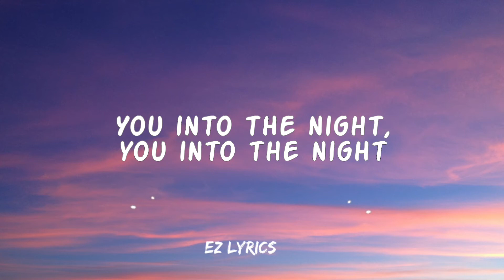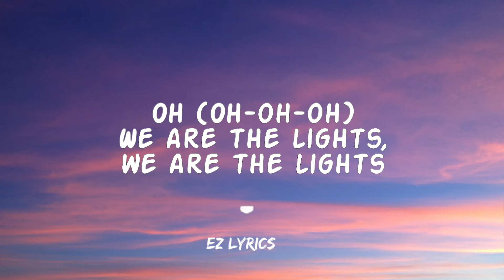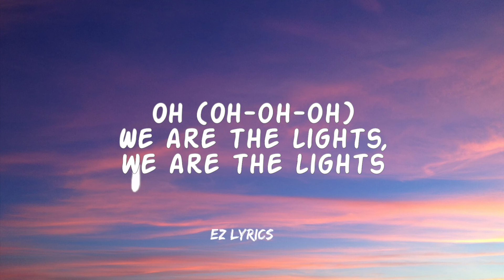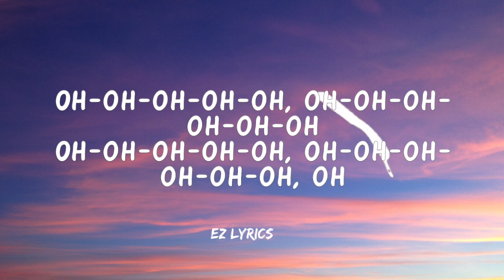🎧 Rico & Miella - We Are The Lights (Lyrics)🎶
*Music Makes Me Stronger
*Trending
*American Girl
*Stronger as a Mother
*Colombianisima
*Mexicanisima
*Venezolanisima
*Peruanisima
& More

🎤 Lyrics:  Rico & Miella - We Are The Lights

[Verse 1]
Lost here like, a child
Only searching, for your soul
Waiting here, for an angel
To lift you up from, your dark hole

[Chorus]
Oh
We are the lights, we are the lights
That guide (That guide)
You into the night, you into the night
Oh (Oh-oh-oh)

[Drop]
Oh (Oh-oh-oh)

[Chorus]
Oh (Oh-oh-oh)
[Verse 2]
Waiting here, for an answer
To all the questions, you're too afraid to ask
'Cause what you're searching for, is somewhere else
So let me save you, from yourself

[Chorus]
Oh

[Drop]
Oh (Oh-oh-oh)

[Chorus]
Oh (Oh-oh-oh)
[Outro]
Oh-oh-oh-oh-oh, oh-oh-oh-oh-oh-oh